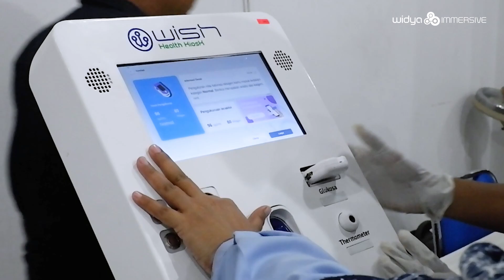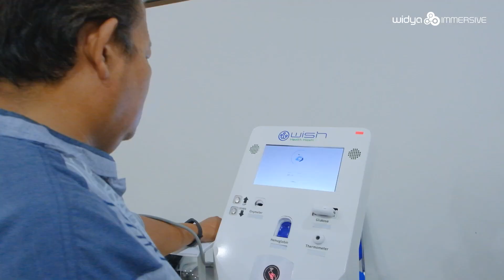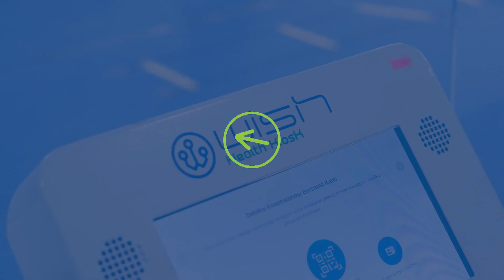Ini Kata Mereka | WISH Health KiosK di Dies Natalis UNY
Device untuk melakukan pengecekan kesehatan secara mandiri. Hasil pemeriksaan dapat diakses secara langsung melalui mobile apps

Untuk informasi produk lebih lanjut, klik pada link berikut